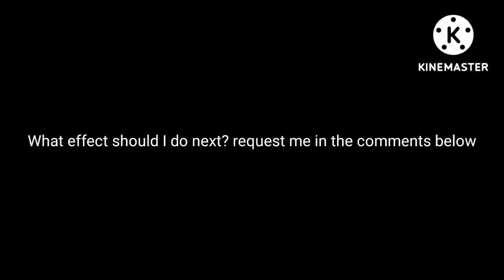message to everyone